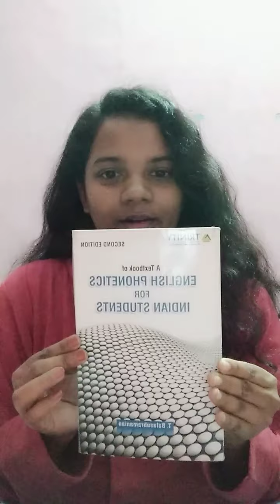Success Stories E-3 Priya Chandrawanshi M.A Linguistic JNU 2020 | ExamVat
40+  Selections in JNU by ExamVat | JNU B.A Foreign Language JNU B.A Results Declared

Best JNU B.A Preparation Course Online | JNU Entrance Exam 2021

This is an initiative of JNU students to help students prepare for JNU BA foreign language Entrance Exam JNU 2020.

If you are applying for JNUEE 2020 BA Foreign Language exam,  we have prepared Test 2 for You.The test series has been prepared by JNU Student on the latest syllabus and pattern of exam.

 👇Link For website 👇

we have also made PDF Notes for JNUEE 2020, You can also take it from our website.

general knowledge topic wise

and many other vidoes are also uploaded on our website you can check it and watch it.

If you need any additional information, please comment on the video. We will provide all the relevant information related to JNU 2020.